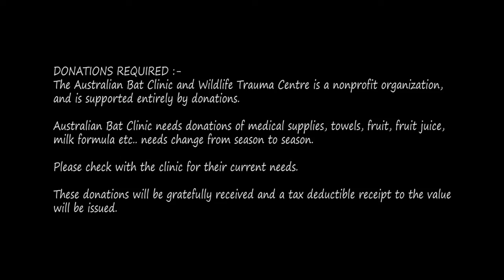ABC megabat littlered Jackie Sparrow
04/09/2016
Bats_Rule!
there's a reason why they do...